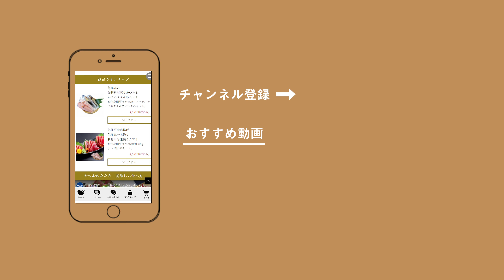料理長が教えるかつおのたたきのレシピ【切り方・盛りつけ方】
切り方・盛り付け方で「かつおのたたき」がさらに美味しく綺麗に！

動画の流れ
0:07  切り方
0:34​  盛り付け方
1:07  盛り付け完成
※同梱のタレをかけてお楽しみください。
※今回は冷凍のかつおを使用しています。

このレシピ詳細は「うまい！三陸」ネットショップでご確認下さい！
約1分で冷凍かつお手順を確認できるレシピ動画も一緒に掲載しています ▶️
＊アプリ検索窓からレシピ名や「うまい！三陸」で検索ください

■旬の食材情報はこちら

旬食材を使った作りたくなる料理を更新中！